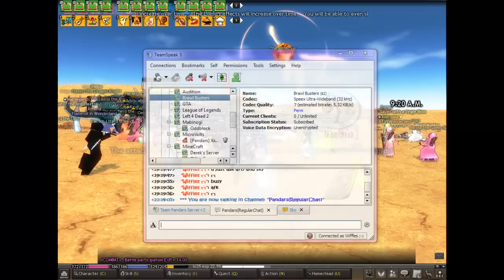Mabinogi - How to do Shoot the Sun! Event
For peoples who do not have the right mentality to do this event rite ;-;.